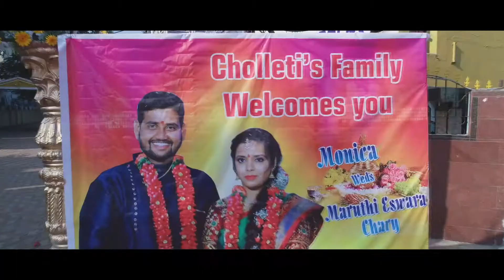maruthi & monica wedding teaser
Congratulations !!! You are starting, or are knee-deep, in the search for the perfect event photographer for your weddings, birthdays, housewarmings. Perhaps you are a maid of honor looking for the bride or the mother of the bride looking for suggestions. Sometimes a groom is on the hunt for the perfect event photographer.
Either way, let us tell you, that you reached a right place perfect event memories.

best wedding photographers in hyderabad#wedding photography in hyderabad
top wedding photographers in hyderabad#Best Wedding Photographers in Hyderabad
best photo studios in hyderabad#pre wedding photographers in hyderabad
wedding photographer hyderabad#famous photographers in hyderabad
top 10 wedding photographers in hyderabad#top 10 photographers in hyderabad
best photographers in hyderabad for wedding#professional photographer in hyderabad
pre wedding shoot photographers in hyderabad#best pre wedding photographers in hyderabad